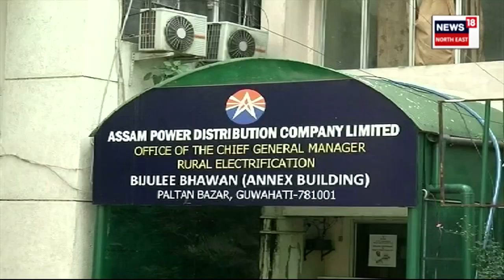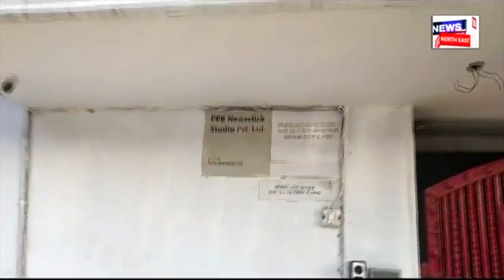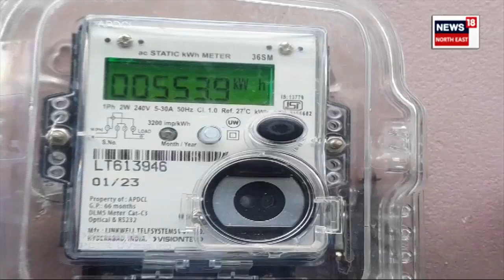Akhil Gogoi on BJP | বিজেপিৰ বিৰুদ্ধে উমৈহতীয়া প্ৰতিবাদৰ পোষকতা কৰে অখিল গগৈৰ N18V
সংবাদ প্ৰতিষ্ঠানৰ ওপৰত আক্ৰমণক গৰিহণা অখিলৰ। এই আক্ৰমণ বিজেপিৰ দিনত হোৱা অন্যতম আক্ৰমণ। বিজেপিৰ বিৰুদ্ধে উমৈহতীয়া প্ৰতিবাদৰো পোষকতা কৰে অখিল গগৈয়ে

লগতে চাওঁক দিনটোৰ বহু গুৰুত্বপূৰ্ণ খবৰ |